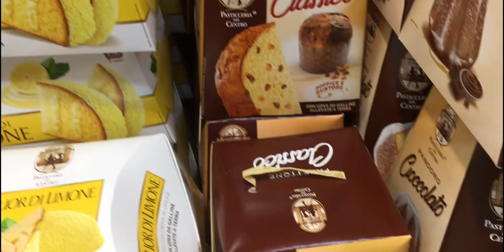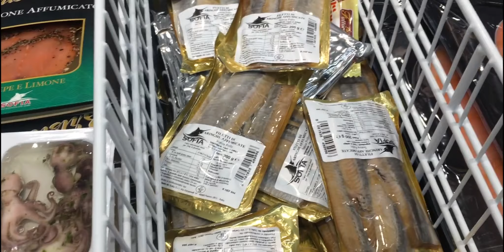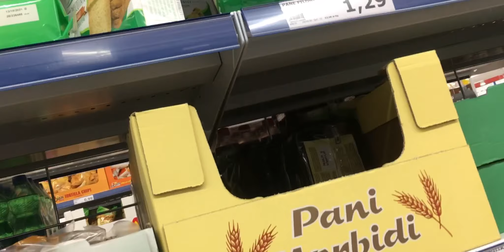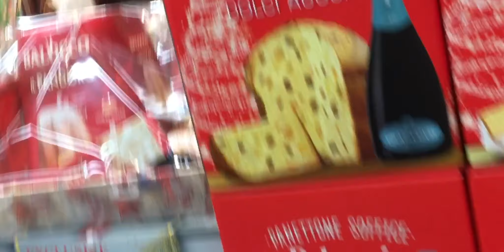MENù PLANNER NATALIZIO E INDIZIO...VLOG!